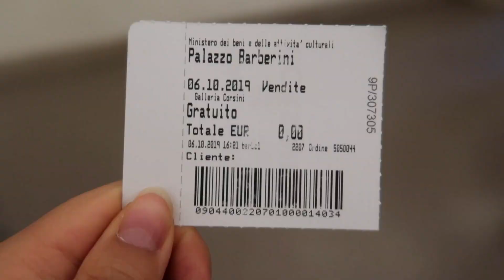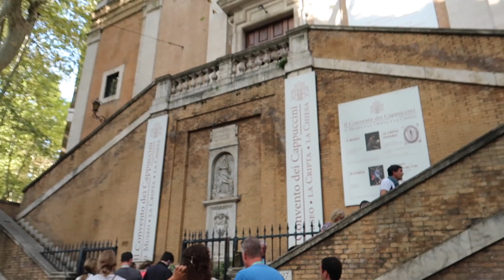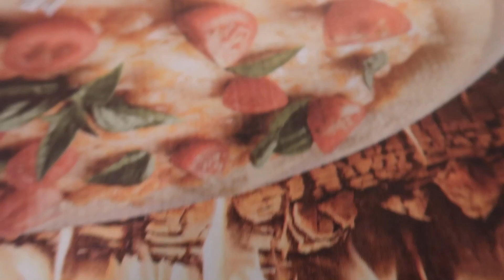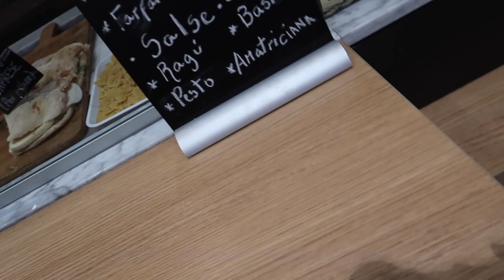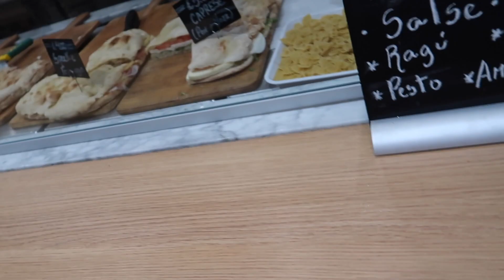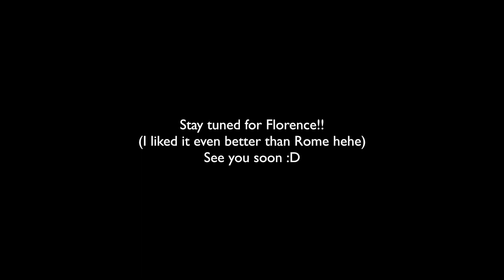making new friends through spanish?? it was a fun time :D (a super fun vlog bc i say so)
editing this made me reminisce SO hard omg. like all the memories I forgot I had came fLOOding back and I'm so thankful I could document some parts of the trip :') idk it just makes me happy I know I can look back on these mems when I'm 80 and be like wow I was so young and dumb and happy HAHA these are the moments I'm really going to miss sigh anyways florence is next and that place is actually so so beautiful so STAY TUNED thanks for sharing my moments wit me lov uuuuuu